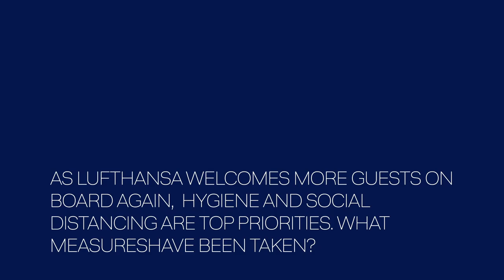MeetTheExpert – Annette Mann, Head of Onboard, Passenger Service & Product Management | Lufthansa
Lufthansa is more than just an airline - it offers first-class service, state-of-the-art jumbo jet flights and destinations in over 100 countries. As an airline, Deutsche Lufthansa AG offers exciting travel destinations and exclusive service in Europe and around the world. Together with Lufthansa Passage Airlines, Austrian Airlines, SWISS, Eurowings and others, Lufthansa AG forms the world's largest route network with an extensive aircraft fleet.

Whether you're traveling around the world in a jumbo jet or on a short trip to Europe - with a Lufthansa Airline aircraft you can fly comfortably and receive excellent service on board.

Lufthansa.